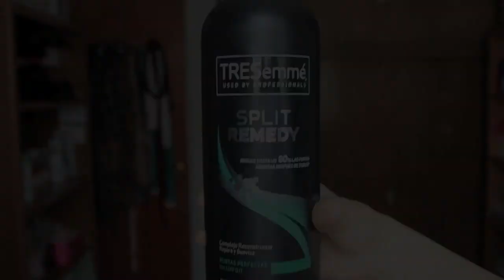Cuidados para cabello maltratado, mi rutina de cabello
Hola! Muchos besos para todos!

Cualquier cosa mándenme un mensaje!